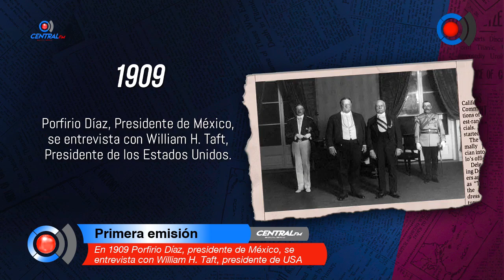En 1909 Porfirio Díaz, presidente de México, se entrevista con William H. Taft, presidente de USA